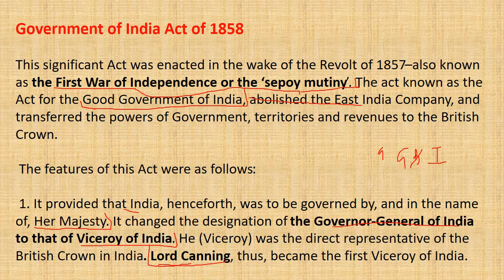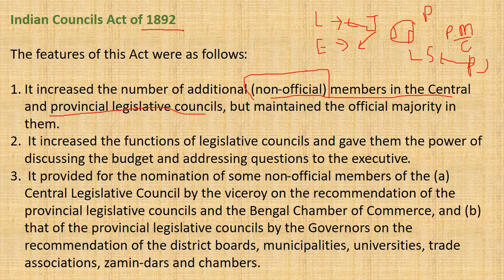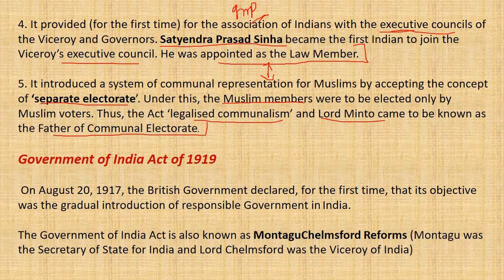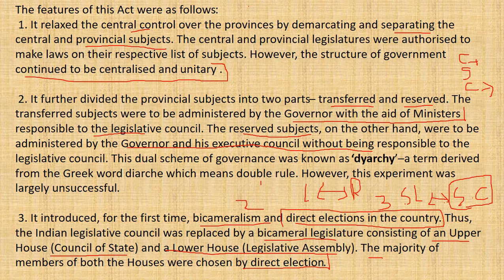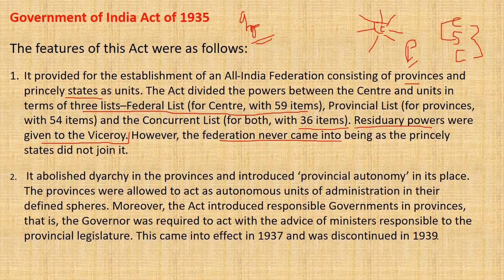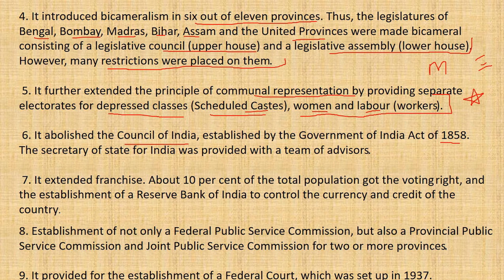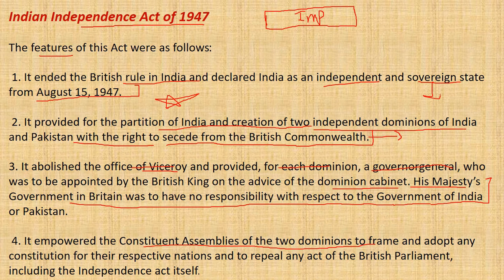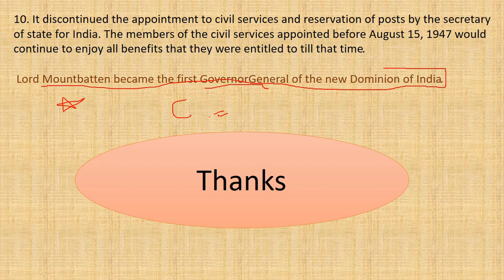GSA Polity 02 by Sumit Sir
Geo-Science Academy, INDORE

Welcome you all in Geo-Science Family,
In this session we're going to teach you about Polity.

Join us.

Specially For:- UPSC (GSI & CGWB), GATE, CSIR-NET, IIT-JAM, Central University exams and State-PSC (Mining Officer, Mining Inspector & Asst. Geologist)

GSA-Committee Incharge:- Ms. Jaya Rajnod

Faculty member:- Vishal Sir, Pawan Sir, Sumit Sir, Bobby Sir,  Chetna Ma'am, Manoj Sir.

Geo-Science Academy, INDORE
Geo-Science Research center-IISN
Geo-Science Publication
Geo-Science Mineral Museum
Geo-Science Trust